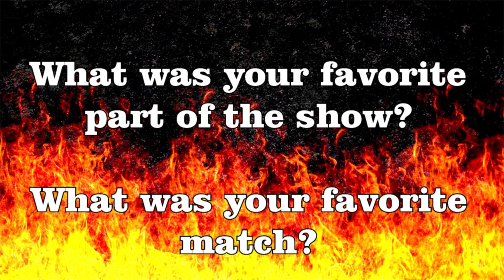TDWF TV Episode 14 - WWE 2K CAW Wrestling Universe [Week 43]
TDWF TV is a CAW wrestling universe produced with WWE 2K19 and WWE 2K23.

[Match Card]

Gorotashi vs Oshiro

Ryker Mort vs Bryan Cyclone

Jared Vandell vs Risk

Michael Mendoza, Richard Mondragon, Jordan Alva & Dark vs Tyler Kash, Xavier, Rampage & Kenichi Raikou.

Also on the show: Billy Aceman responds to Jago Cade, Jethro Booze wants his Carnage Championship back, DJ has an issue with Marcus Worthy, Resurrexion plays mind games, Diamonds World Championship Elimination Chamber for the TDWF Day of Anguish PPV is announced, Jessica Mendoza and Stephanie Mondragon have a chat about it.

Intro: 0:00
Gorotashi vs Oshiro: 1:00
Damion Vale Issues A Challenge: 3:32
Bryan Cyclone vs Ryker Mort: 5:08
Resurrexion Mind Games: 9:30
Risk vs Jared Vandell: 10:10
PPV ANNOUNCEMENT: 14:25
Jessica & Stephanie Talk: 14:54
Billy Aceman Responds: 15:46
DJ has an issue: 17:30
8 Man Tag Team Main Event: 19:18
Ending: 24:48

TDWF TV operates on its own time so real life time does NOT affect "TDWF time". Each show happens in the order they are supposed to according to the timeline.

I also upload promos, entrances, and showcases of my CAWS as well.

Search TDWFTV on community creations to find my uploaded content! As always, thanks for supporting the channel!